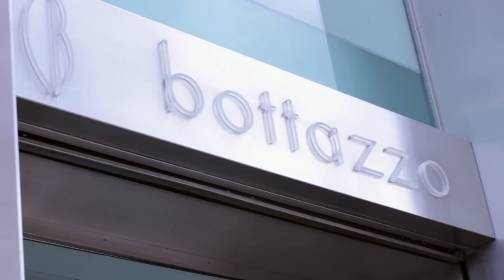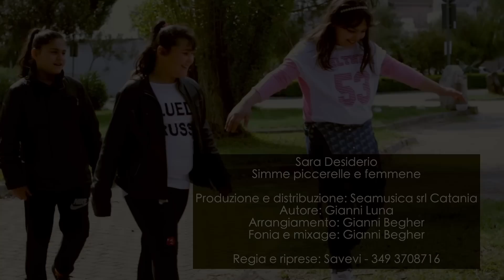Sara Desiderio - Piccerelle e femmen (Ufficiale 2017)